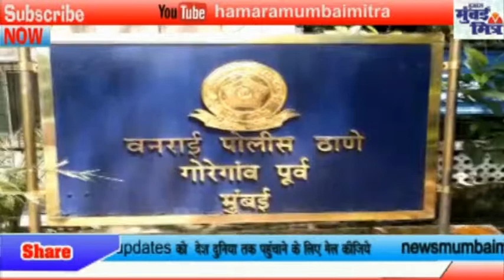परिमंडल १२ का सराहनीय कार्य || २८ केस ,२८ वाहन और २० दिन के मुहिम में चार चोर गिरफ्तार